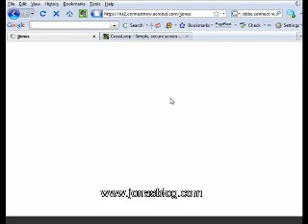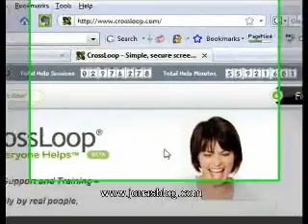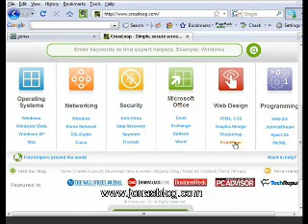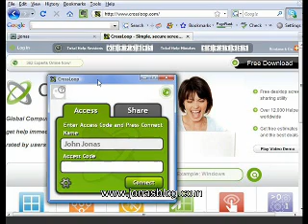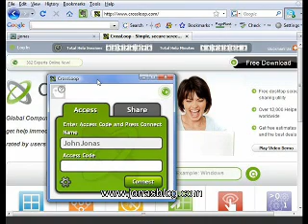Screen Sharing part 2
Here are 4 tools I use in my business to connect to other computers and share screens.

The 4 tools are:

    * Remote Desktop - Comes with Windows
    * LogMeIn.com (a free alternative to GoToMyPC.com)
    * Adobe Connect Now - shares screen, mic, web cam without installing software.
    * CrossLoop - Great for doing tech support (or getting tech support)